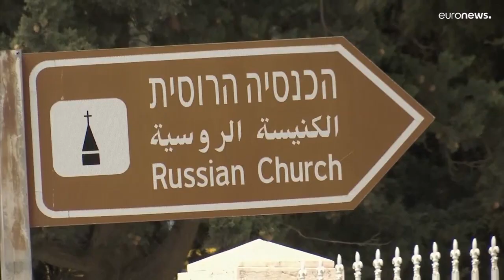Una preghiera e una lettera per la pace da Gerusalemme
A Gerusalemme si son riuniti alti sacerdoti di diversi culti che hanno anche inviato una lettera al patriarca greco-ortodosso Kirill di Mosca per chiedergli di invitare alla pace il presidente russo Putin